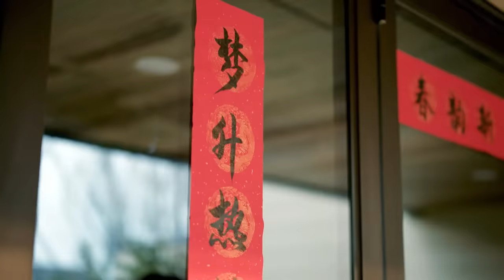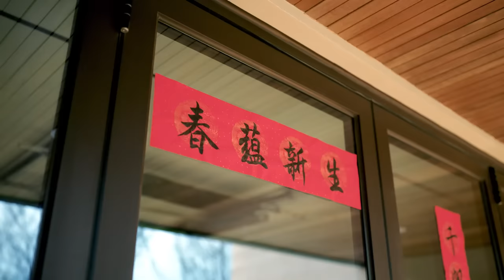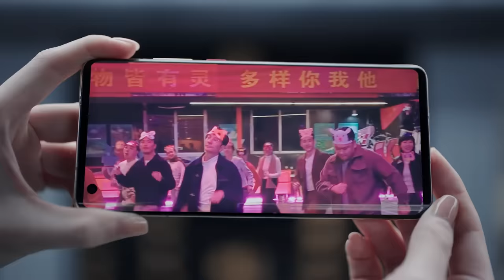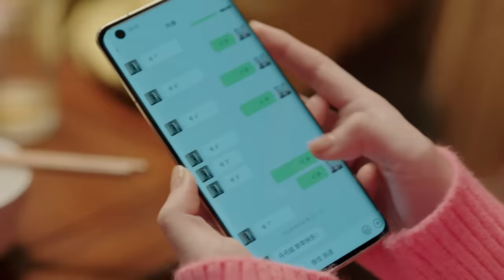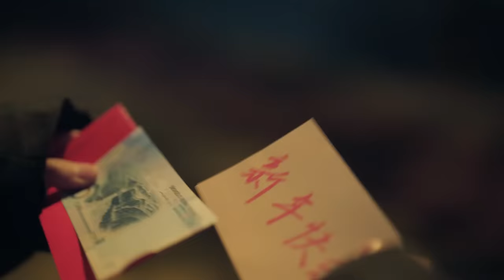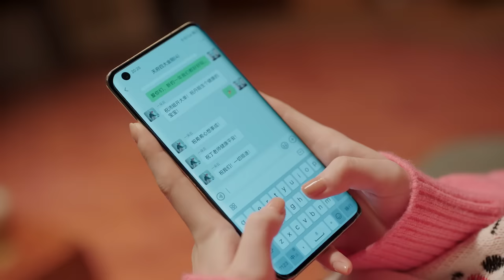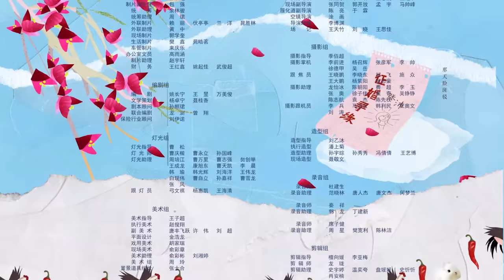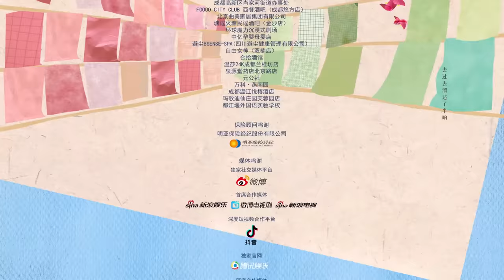[Multi-sub]《故乡，别来无恙》第23集丨“抱歉啊，我们也是第一次当父母”丨任素汐 李雪琴 史策 王子璇 There Will Be Ample Time EP23【捷成华视偶像剧场】